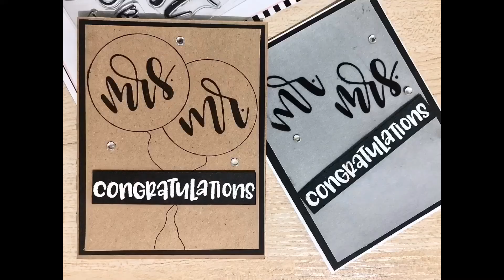Easy wedding card idea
Wedding card using Ranger's letter it stamp set